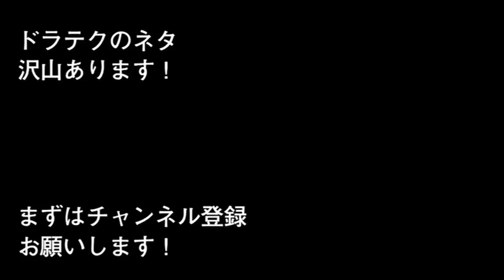シフトテクニック その５（速く走るための座学）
STAY HOME中に古いHDDから掘り出した名作シリーズ。
この時のシフトテクニックは、かなり丁寧にやってます。
締めくくりはファイター山田が登場！
実戦的なシフトテクニックについていろいろ話してます。